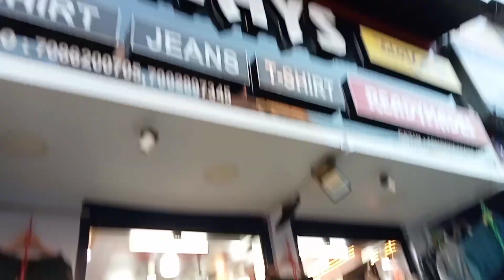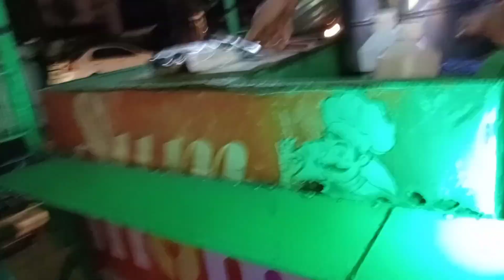BEST VARSITY BOMBER new Design JACKET/ লাগে যদি যোৰহাটৰ এইখন showroom অত এবাৰ আহক।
new design jaket collection in my city jorhat market available hear new styles n discount price , shopping video ,new collection 2024